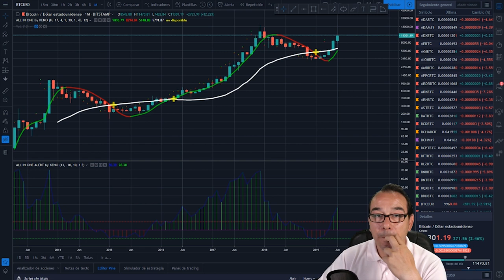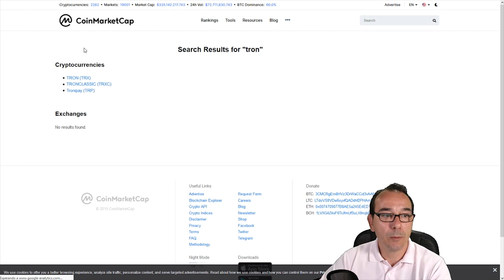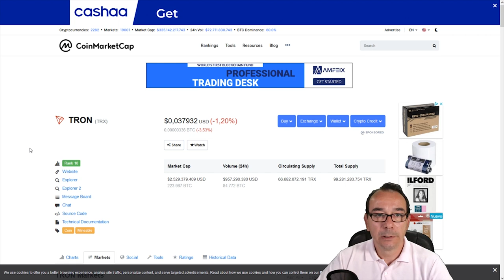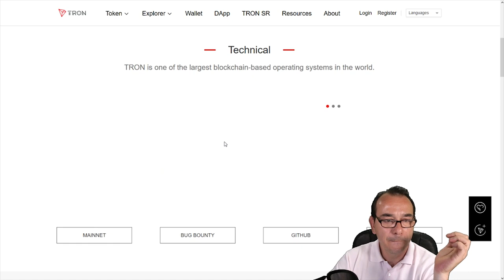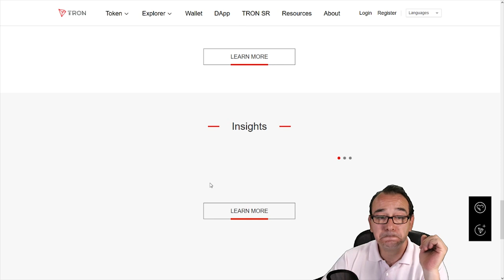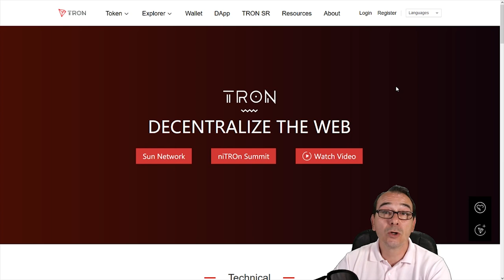Tutorial ¿Qué es y cómo funciona TRON (TRX)? en ESPAÑOL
Que es TRON y como funciona con sus DAPPS